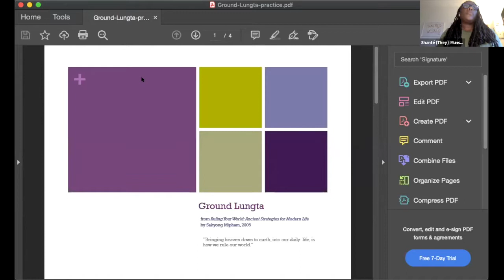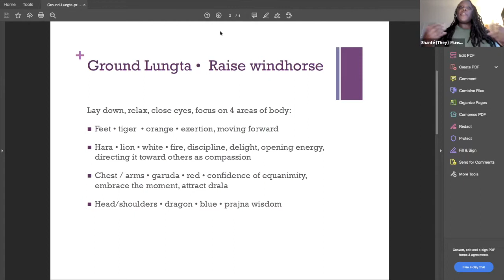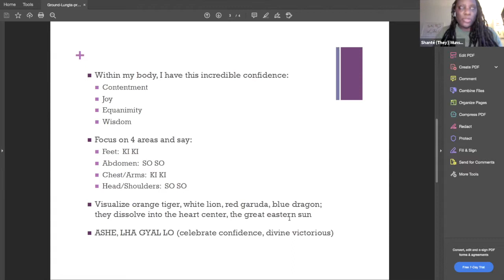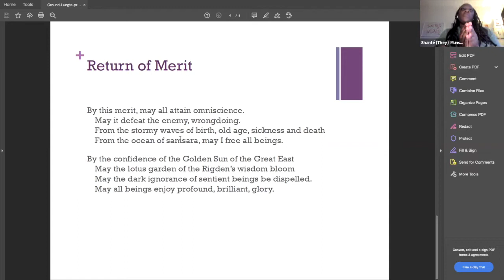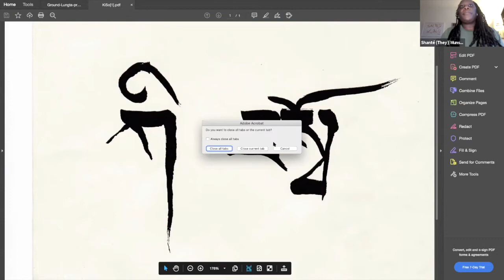Truth & Justice Vigil with Dr. Shanté Paradigm Smalls - 5/18/21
The Truth & Justice Vigil is intended to be a compassionate and grounding (virtual) support for practitioners following and impacted by the trials of the police officers involved in the killing of George Floyd, so that we may stay present and fully awake in the face of obscene brutality and still remain rooted in the intention to be guided by love and wisdom. Centering Buddhist teachings and practices that inform and support us in orienting our voices and choices toward healing, courage and freedom, the Truth & Justice Vigil will bring sangha together to illuminate that which supports abandoning divisive and habitual reactive patterns. We have invited Black Buddhist teachers and leaders from across the U.S. to join in leading the Truth & Justice Vigil, and offer teachings that will lessen the grip of historical fear, doubt, hatred, indifference, and disillusionment. Sessions will include connecting through chanting, meditation and engaged reflection.

Common Ground offers all programs freely in the spirit of generosity. If you'd like to volunteer or donate to support the teacher(s) and the center, If you donate, be sure to enter "Shanté Paradigm Smalls" in the Teacher/Fund box. 2/3 of the donation supports Dr. Smalls and 1/3 supports the general operations of the center.

This video was recorded on Tuesday, May 18, 2021 and has been edited.